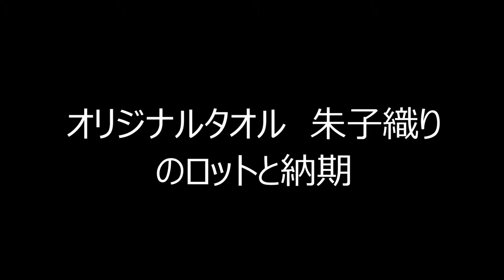オリジナルタオル 朱子織りのロットと納期